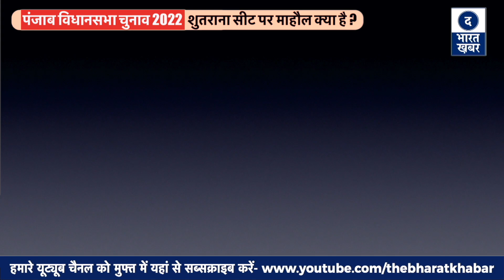Punjab Vidhansabha 2022 | Shutrana Seat Part 2 | AAP, Kejriwal के बारे में क्या बोली जनता